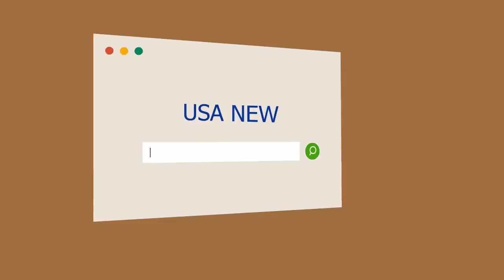La pesadilla de los viajeros: qué es el efecto del jet lag y qué hay que hacer para disminuirlo